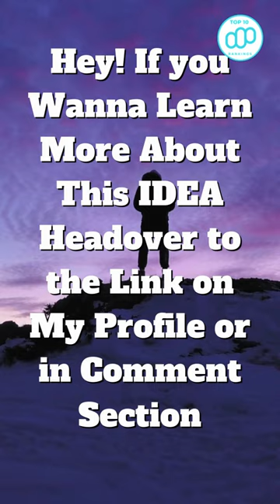Top 10 Most Dangerous Dog Breeds in the World Part 2